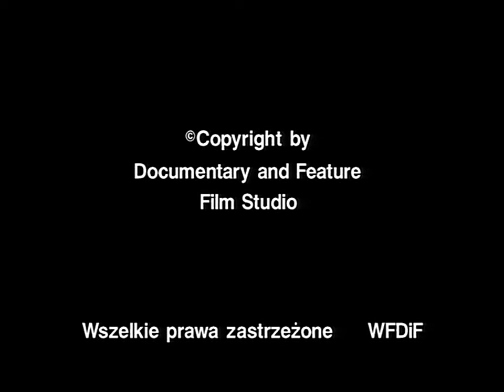Talking Head - Krzysztof Kieślowski